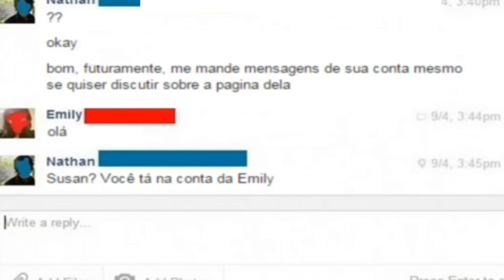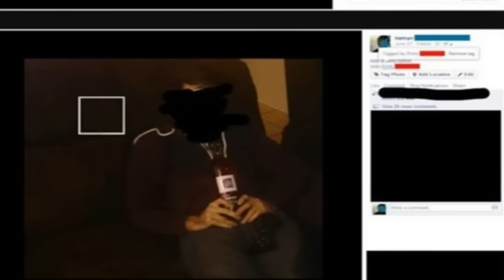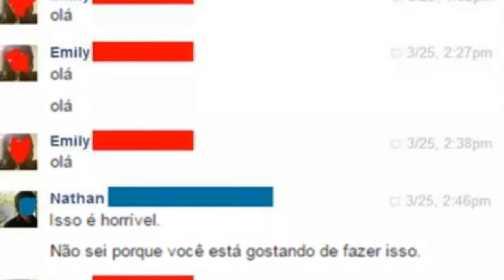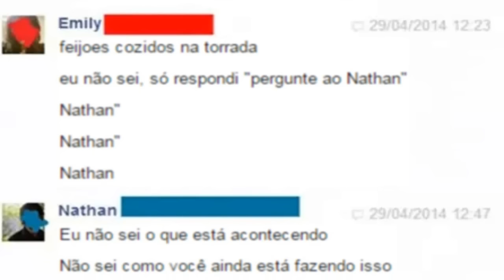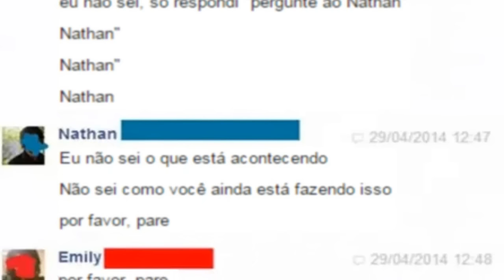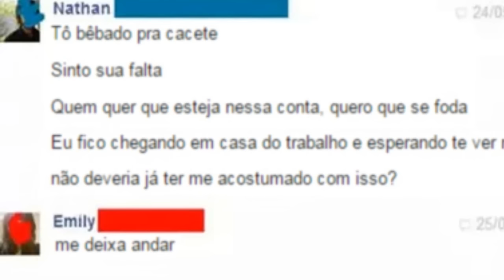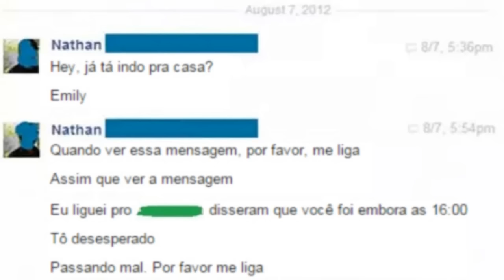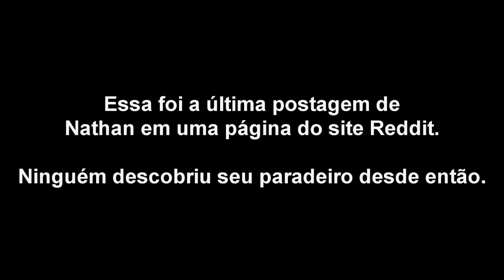MINHA NAMORADA JÁ SE FOI E ME MANDA MENSAGENS NO FACEBOOK | DIGNÍSSIMO SENHOR SIMPLÓRIO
Confiram agora o décimo episódio da série de nosso querido Digníssimo Senhor Simplório. Neste episódio que marca o retorno da série, será contada um relato supostamente real, onde um adolescente recebe mensagens misteriosas de sua namorada no Facebook. Mas tem um porém: Ela morreu num acidente de carro alguns anos atrás.

Considerando o feedback de vocês. trouxemos um esquema um pouco diferente nesse vídeo: A história será narrada pelo próprio protagonista, enquanto nosso querido Digníssimo apresentará a trama, pra mudar um pouco as coisas (não significa que o Digníssimo não proporcionará sua narração pra outras histórias, obviamente). Esperamos que gostem!

Preparem seus fones de ouvido e apaguem as luzes, pois será uma experiencia bastante "agradável".

Performance e Edição: Sr. Simplório e Gabriel Azevedo
Narrador: Sr. Simplório
Nathan: Gabriel Azevedo